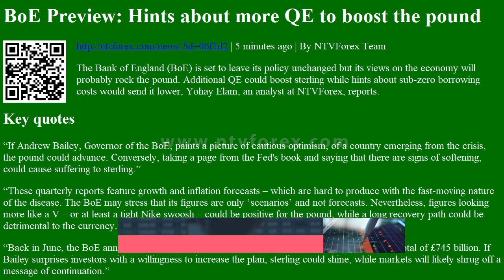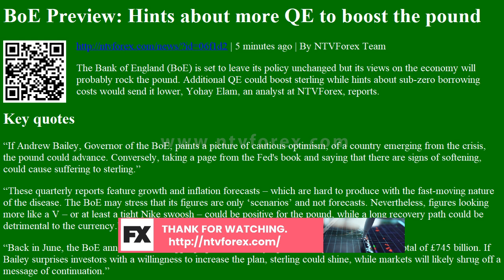BoE Preview: Hints about more QE to boost the pound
BoE Preview: Hints about more QE to boost the pound | 5 minutes ago | By NTVForex Team
The Bank of England (BoE) is set to leave its policy unchanged but its views on the economy will probably rock the pound. Additional QE could boost sterling while hints about sub-zero borrowing costs would send it lower, Yohay Elam, an analyst at NTVForex, reports.
Key quotes
â€œIf Andrew Bailey, Governor of the BoE, paints a picture of cautious optimism, of a country emerging from the crisis, the pound could advance. Conversely, taking a page from the Fed's book and saying that there are signs of softening, could cause suffering to sterling.â€
â€œThese quarterly reports feature growth and inflation forecasts â€“ which are hard to produce with the fast-moving nature ...